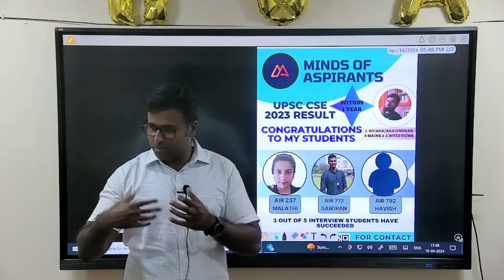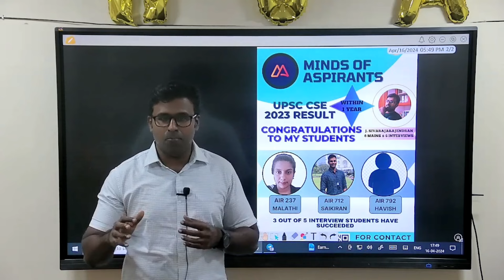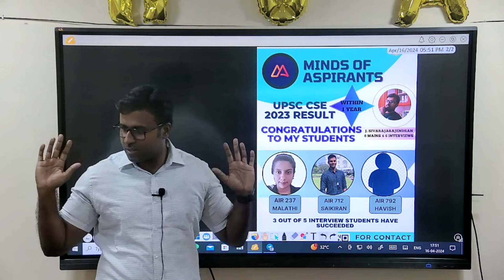CONGRATULATIONS TO OUR STUDENTS!!! PRELIMS 2023 FINAL RESULT|MindsOfAspirants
CONTENT
I am very happy to inform you guys that 3 of our students have made it into the final list of successful candidates!

Malathi D - AIR 237
Sai Kiran S - AIR 712
Havish - AIR 792

Wish you guys reach such great heights in the future!